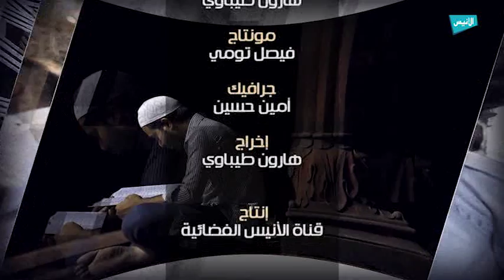ح04 الوصية 01 عدم الشرك بالله ج2 | الوصايا العشر | الشيخ بوزيان بن بوزيان